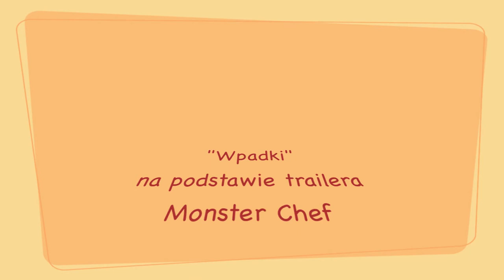Wpadki z planu trailera Monster Chef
"Wpadki"
na podstawie trailera
Monster Chef

Scenariusz i reżyseria :
Karolina Nolbrzak

OBSADA :
Barbara Zielińska -POLA
Włodzimierz Matuszak - MARIAN
Robert Wabich - BODZIO
W roli Fafika - TofikProdukcja ŁUKK FILM
 Karina Kuszewska

Kierownik Produkcji
Łukasz Urban

Operator Kamery
Kornel Danielewicz

Asystent operatora
Kamil Bernatek

Charakteryzacja
 Anna Józwik

Zdjęcia z Planu
 Albert Gula, Darek Ocias

Dźwięk
Kamil Bernatek

Montaż
 Mateusz Kiełbowicz

Muzyka
 Filip Kuncewicz

Grafiki
 Dagmara Matuszak

Rekwizyty
 Łukasz Urban

Podziękowania :

Mieszkania użyczyli
Wioletta i Karol Kasperek

Kostiumy
 DANA COLLECTION
Danuta BanaczekHotel

HOTEL "PROMIEŃ"
 ul. Legionów 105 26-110 Skarżysko Kamienna
Danuta Banaczek